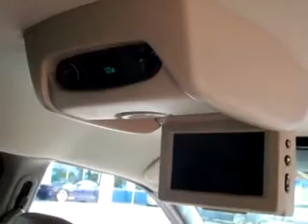2002 Chrysler Town and Country Bob Steele Chevrolet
2002 Chrysler Town and Country- Bob Steele Chevrolet knows you want more than just a car. you have a purpose for your vehicle. check out this Stone White Clearcoat 2002 Chrysler Town and Country, equipped with a 6 Cyl. engine and an automatic transmission with 115,195 miles. enjoy this utility van with features like Leather Upholstery, Side Air Bag System, Tilt Steering Wheel, Cruise Control, Multi-Function Steering Wheel, Air Conditioning, Power Adjustable Pedals, and much more. Get where you need to go, have peace of mind, and drive your entire family in this 2002 Chrysler Town and Country. see us at Bob Steele Chevrolet today!
miles- 115,195
vin- 2C8GP64L92R634173

Bob Steele Chevrolet
2800 West Highway 520
Cocoa, Florida 32926